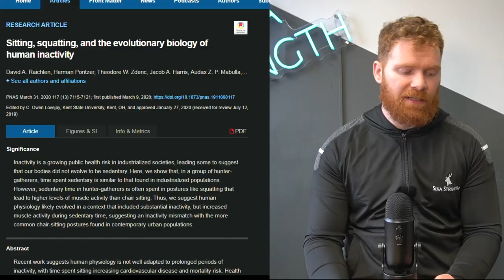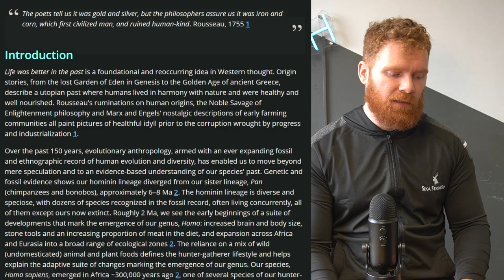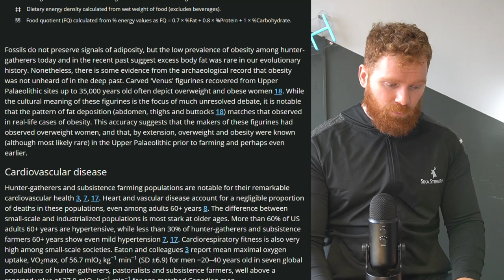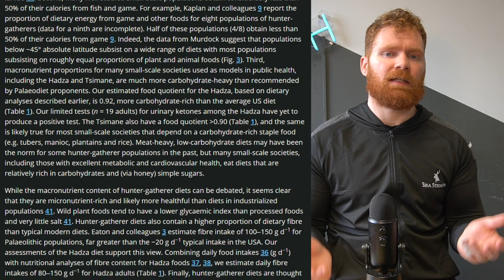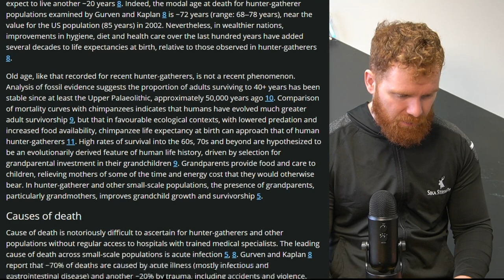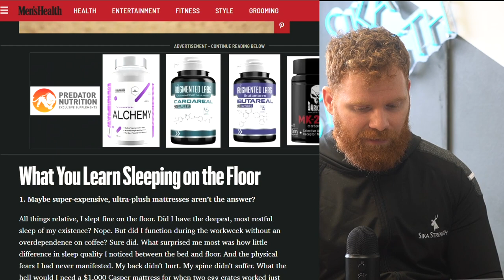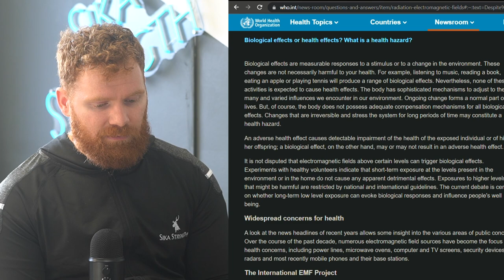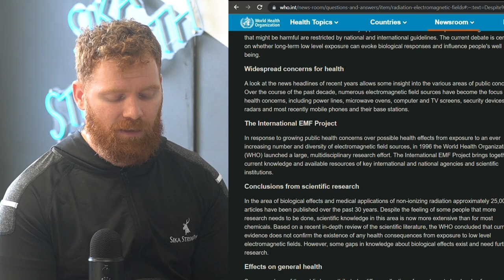Scientifically Fact Checking Liver King's eBook!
04:24 Posture & Sitting
10:41 Macros of hunters
16:57 Grounding & Earthing
21:52 Sleeping on the floor
25:00 Organs
29:43 EMFs